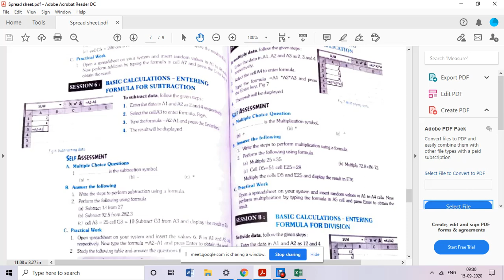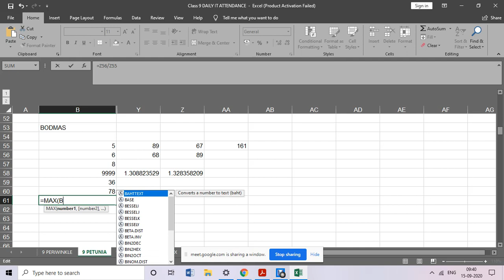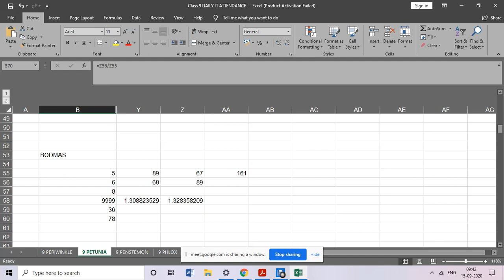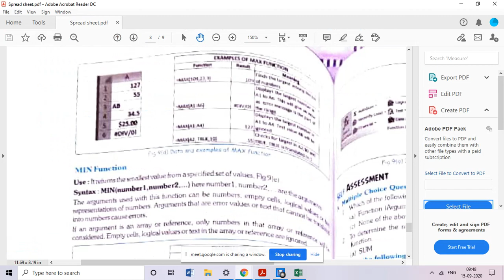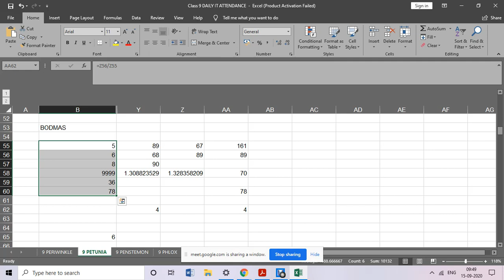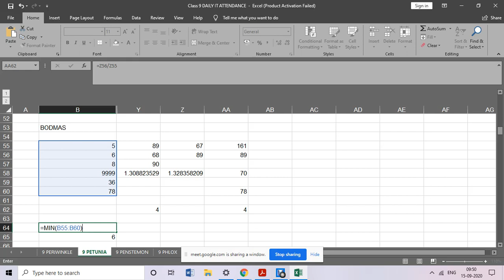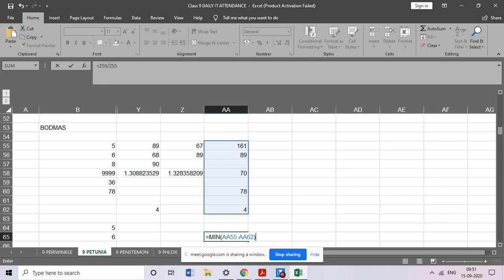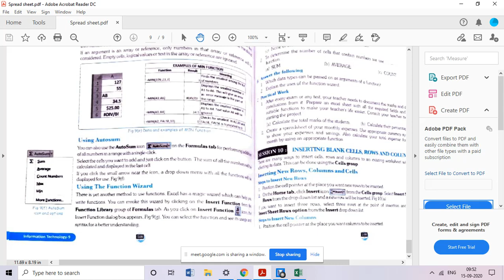Lecture 37 Information Technology | Class 9 | Unit 4 Spreadsheet( Basics) | Part 5